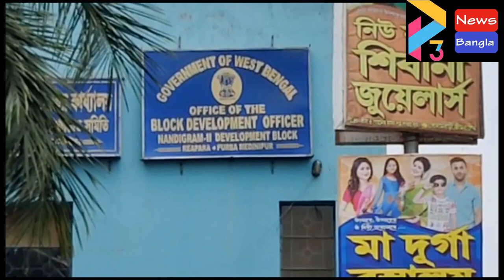SUVENDU AT NANDIGRAM#13 06 23 P3 NEWS BANGLA#